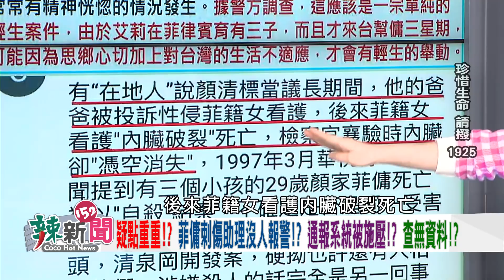【辣新聞152 重點摘要】詭異!? 顏清標菲傭輕生！ 內臟被消失!? 網友：性侵疑雲沒說明！ 2021.12.14(4)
🌶不講幹話?顏家父子驚句集結!招招都迴力鏢?
🌶盧秀燕不敢動顏家!?817招待所挖6個洞了事?
🌶補選告急攻擊媒體!?標哥慌了!?成全民公敵?
🌶獨!直球對決競選總部!秒掛死都不接!?會怕?
🌶不看電視?顏家黑幕成網路熱搜!點閱破百萬?
🌶顏寬恒打政績牌!都收割來的!?里長就能做!?
🌶顏家菲傭輕生案!相關資料消失!?不可告人!?
🌶菲傭刺傷助理沒報警?通報被施壓?查無資料?
🌶侯發千字文!藍營炸鍋!躲避球?主席不敢管!?

【超強來賓】
🌶立法委員(無)-林昶佐
🌶醫師公會全聯會副秘書長-羅浚晅